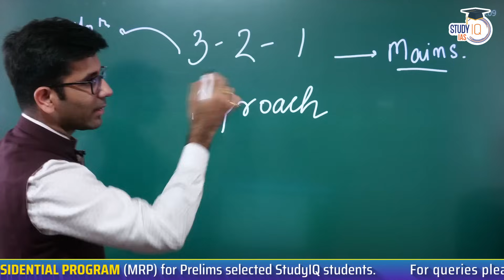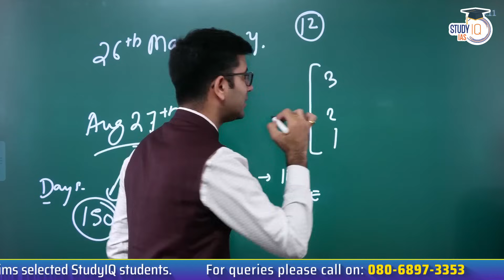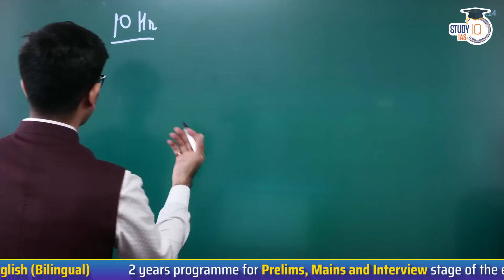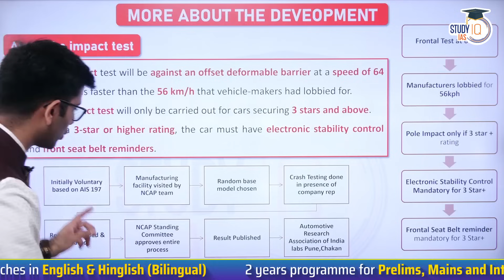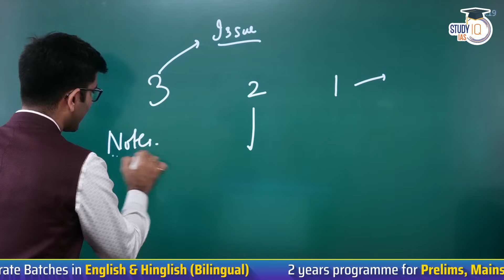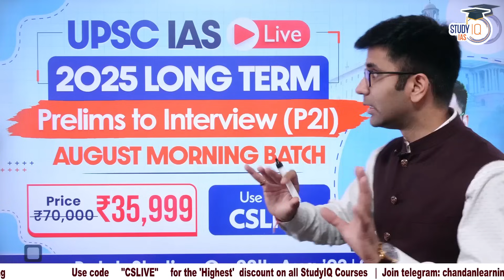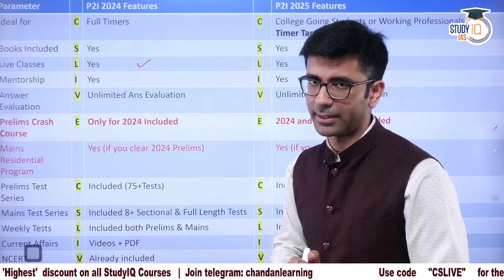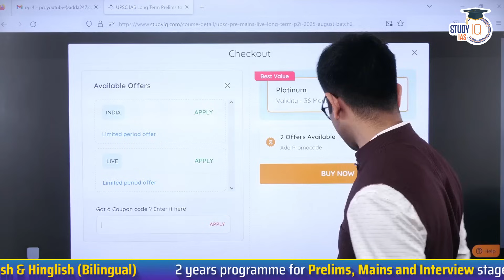Ultimate Formula for Effective UPSC Preparation | UPSC Strategy | StudyIQ IAS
In this video, discover the ultimate formula for achieving success in UPSC preparation, as experts from StudyIQ IAS share effective strategies and tips. Elevate your preparation game with insights tailored to conquer the UPSC journey.